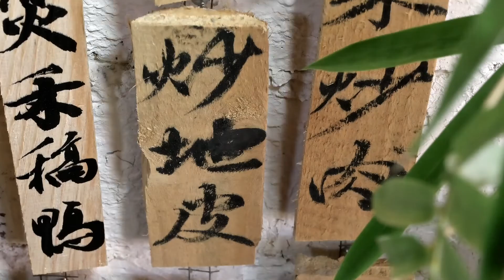农村雨后才有的美食，你们可能吃过，但不一定见过，配上小米辣，味道鲜美可口。这玩意捡的时候贪心，洗的时候伤心。我的乡村生活 野菜 美食 【Ground Agaric】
You may have eaten the delicious food in the countryside after the rain, but you may not have seen it. It tastes delicious with millet chili. Greedy when picking up this thing, sad when washing it.

这是农村公认最好吃的野菜之一-地木耳，也叫地软，雷公屎。大雨过后才会大量冒出地面，其貌不扬，但是营养价值很高，你们吃过吗？
This is one of the most delicious wild vegetables in the countryside - Ground Agaric. After the heavy rain, a lot of them will emerge from the ground. They look ordinary, but they have high nutritional value. Have you ever eaten them?

地木耳炒鸡蛋，或者直接配上小米辣炒，味道很鲜美。
Fried eggs with ground agaric, or directly with hot millet, taste delicious.

▶积雪草排骨汤和积雪草炒猪肉Boiled Spare Ribs Soup with Centella asiatica & Fried Pork with Centella asiatica：

📚关于我About Me
✦大家好，我是黄卿松，这个是我youtube的唯一官方频道，我来自中国广西，如果你喜欢我的视频，请持续关注我的频道🙏❤️。

 Hello everyone, I am Huang Qingsong, this is the only official channel of my youtube, I am from Guangxi China, if you like my videos, please continue to pay attention to my channel.

✦八叔、八婶（爸、妈）是朴实无华的农民 曾经，他们吃尽了生活的苦 如今，我想让他们尝遍生活的甜！
Uncle Eight and aunt eight(father and mother) are unpretentious farmers Once, they endured the hardships of life Now, I want them to taste the sweetness of life!

✦从原来大城市的打拼生活，回归到乡村，陪伴年迈的父母
From the hard-working life in the big city, I returned to the countryside to accompany my elderly parents